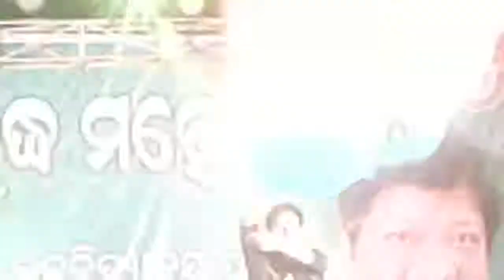Lalitagiri budha mohoschaba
Bablu